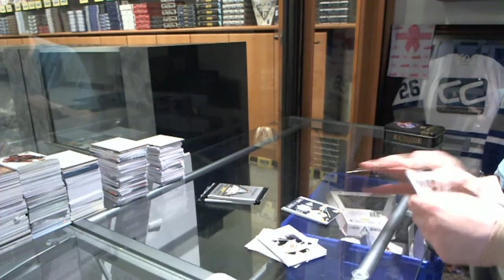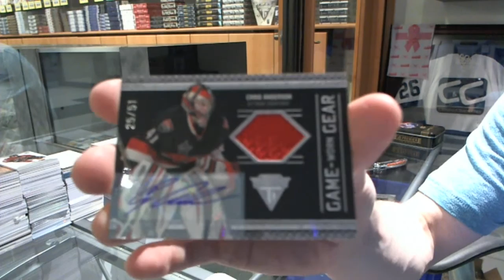CapitalClune77's 11-12 Titanium Hockey Box Break